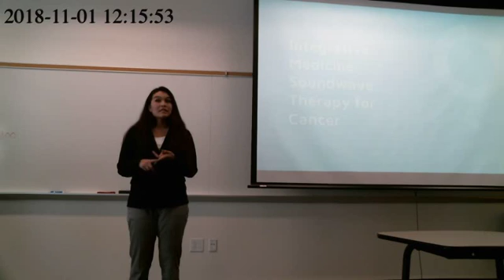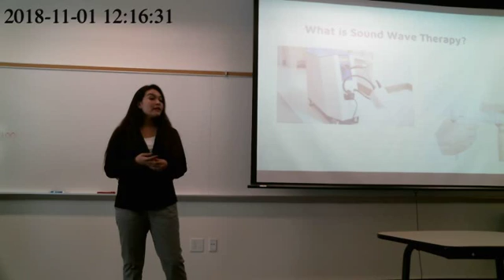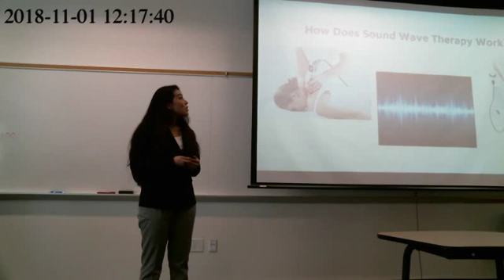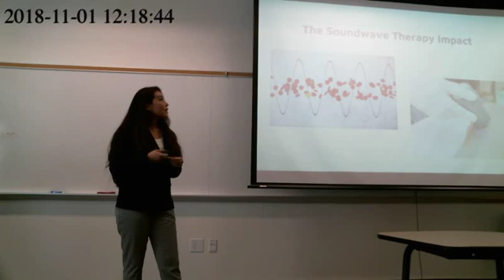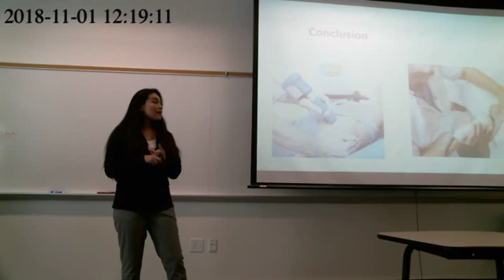Public Speaking & Debate Student Speeches